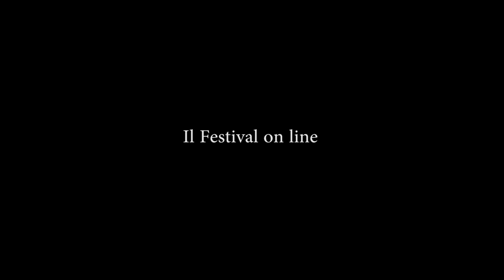Bologna in Lettere 2020 Alice Diacono Vorrei morire con della musica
Alice Diacono, Vorrei morire con della musica